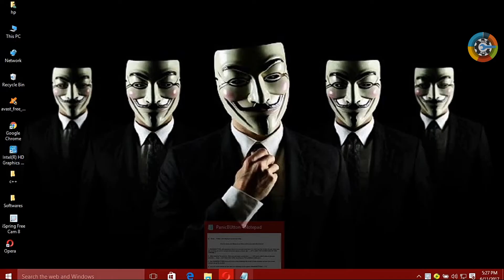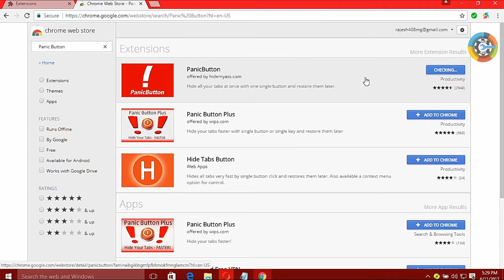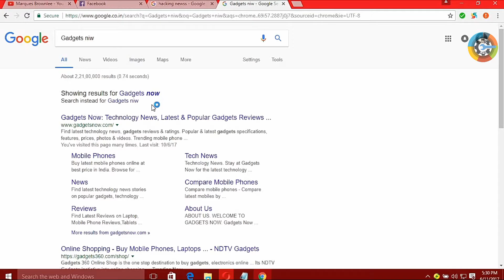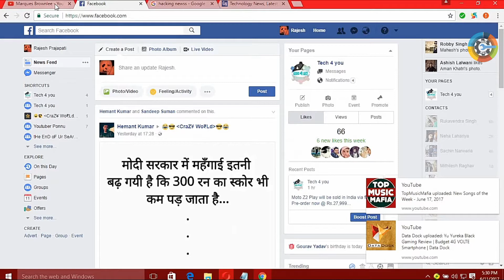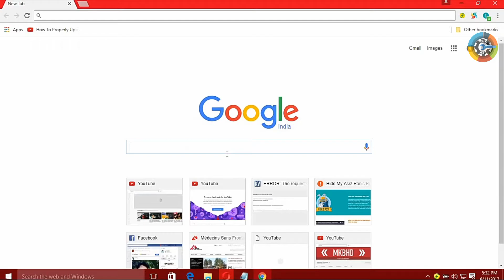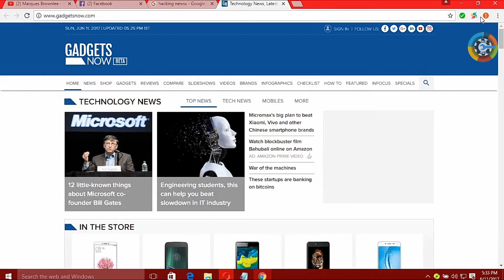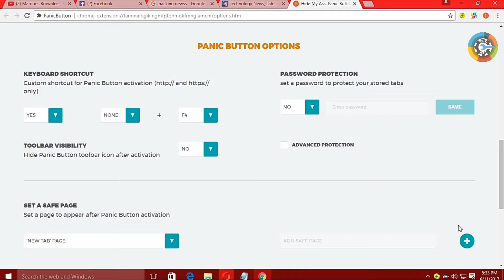Latest trick || How to hide all tabs & re-open all together || Google chrome || panic button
If also wanna try panic button in google chrome then,

Hope will enjoy. 😀😀